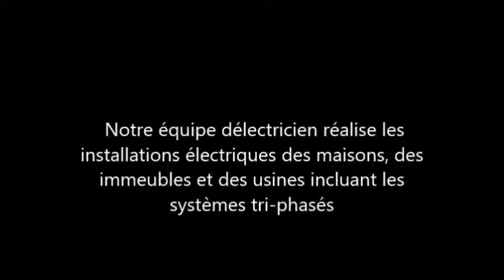[OUR SERVICES] Electrical team (électricien) at work cansfurniture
High Quality for your needs

Our Services: Construction,False ceiling, Furniture, Aluminium, Electrical works, Plumbing, Waterproofing, Drywall art, Design  (interiors &Exteriors), Painting, Molding, Decorative cornices,  and much more

Use Hastags: cansfurniture or cansfurnitureandcontractingltd

Building Spaces covered: Kitchen, Living room, Bedroom, Corridors, Landscape, Offices, Salon, Hotels, Bathroom, Exteriors